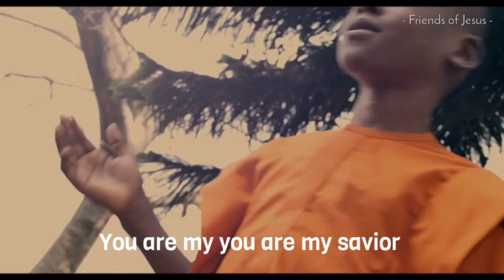Trade You ~ Kanaan Francis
Jesus is the anchor of my soul.
◄ Hebrews 6:19 ►